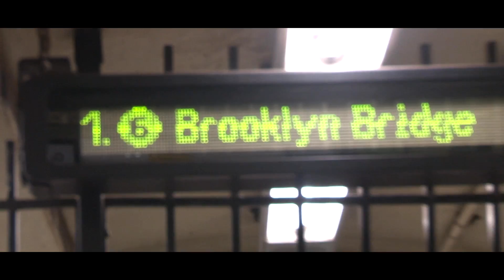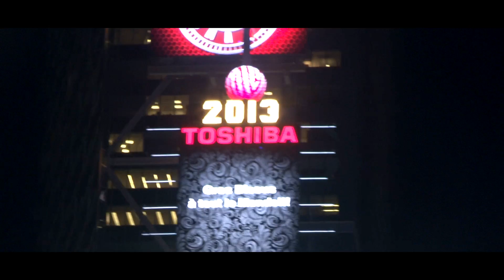Ellementt - "My City" (Beat by George Fields) -Official Video- (By 2ube & TB Media)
"My City" is a free Promotional track released by Ellementt in April 2013. (Read More Below)
All footage shot by 2ube Productions & Pineal Media Group
Editing by 2ube Productions

Lyrics by Ellementt
Beat by George Fields

Courtesy of Boombox Bullies Music Group®